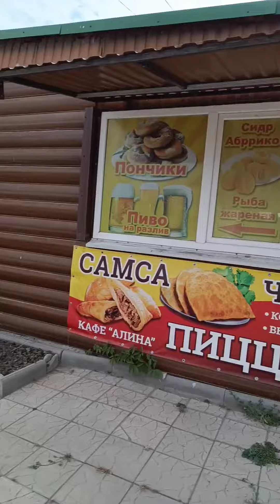В Примпосаде в этом году работает 6 торговых точек - 2 продуктовых, 2 хозтоварных и 2 бара.